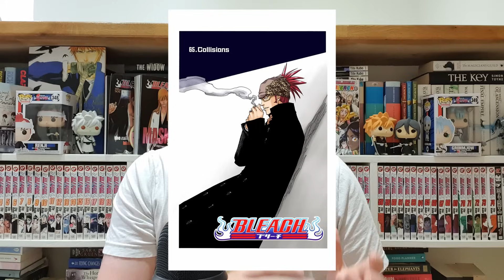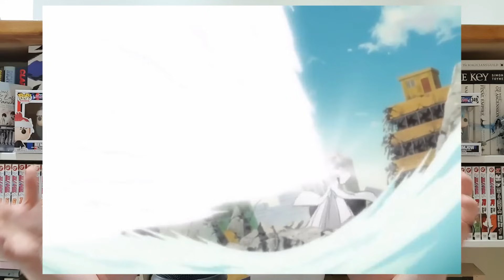GIN ICHIMARU - Bleach Character ANALYSIS | The Cold-Blooded Smile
One of Bleach's most beloved characters is the sinister Gin Ichimaru, the former 3rd Division Captain turned traitor. In this character analysis video, we'll explore the man behind the permanent grin and take a look at his motivations, his overall plan, and his role in the series.